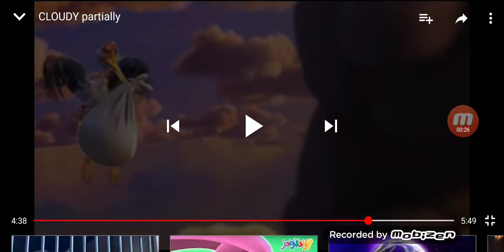Cloud crying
Awwwww